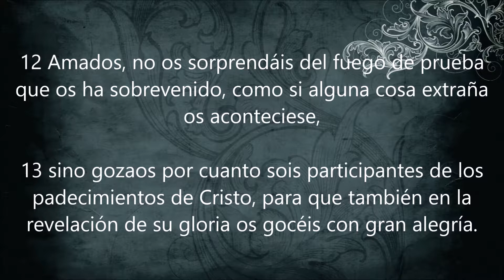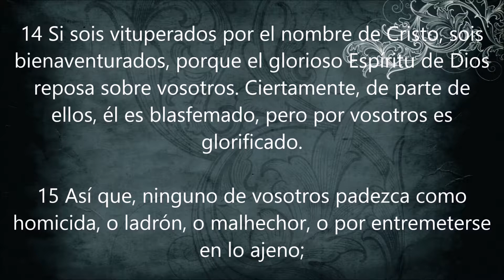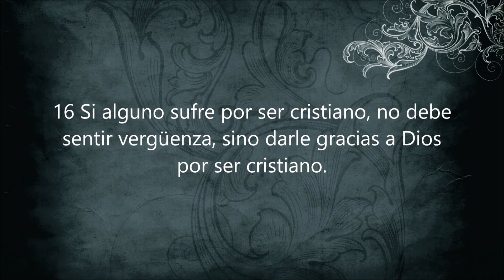Devocional - Elias Escubilla | 1 P 4:12-16